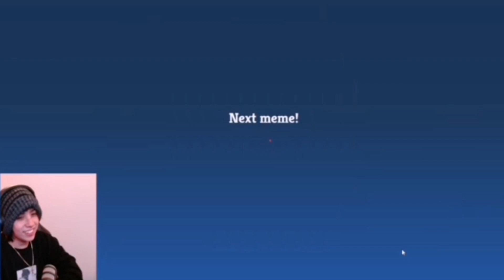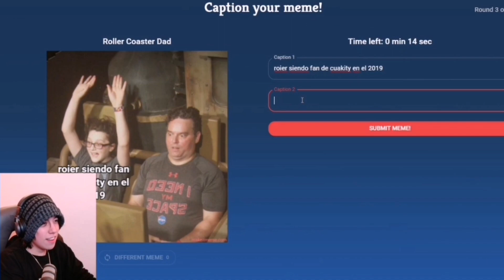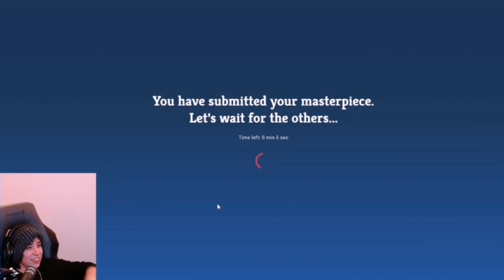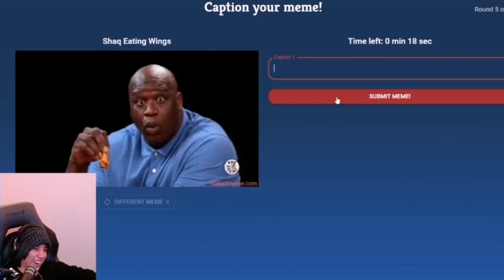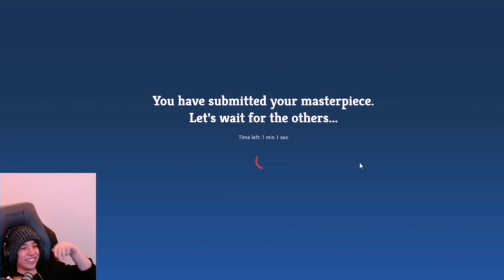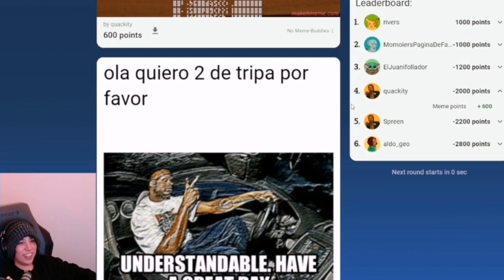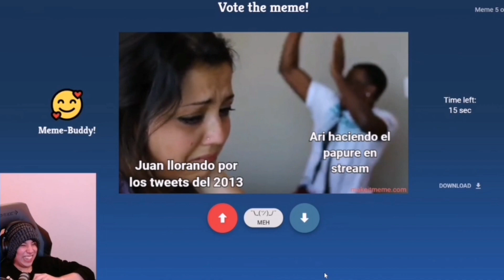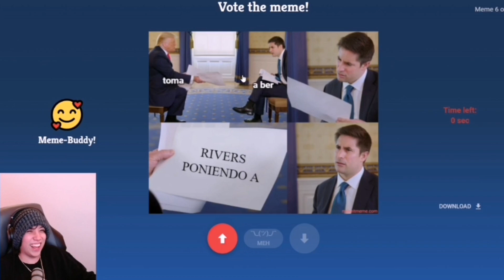EPICO, SPREEN, QUACKITY,RIVERS, JUANSGUARNIZO TIRANDOSE MEMES